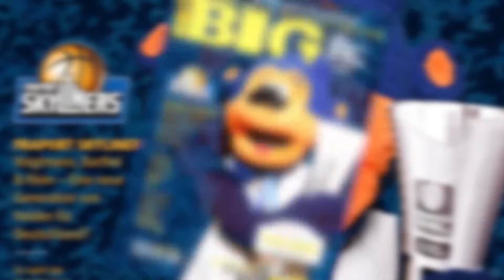Das Jahr 2016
Wir wollen mit euch noch einmal auf die Audi Dome Highlights 2016 zurückblicken:

TOP FOUR Turnier, Audi quattro adventure, Fotoshooting mit Audi und Hirmer Menstyle, Autoübergabe und vieles, vieles mehr...

Vielen Dank an die Fans für die tolle Unterstützung im vergangenen Jahr. Wir freuen uns schon sehr euch auch 2017 wieder im Audi Dome begrüßen zu dürfen!